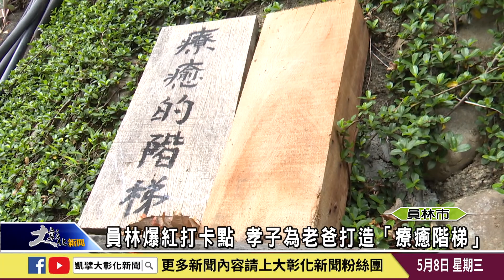1130508 員林爆紅打卡點 孝子為老爸打造「療癒階梯」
在員林的山區湖水里有一條很美麗的階梯，被人取名為療癒的階梯，原來是因為屋主張三松的兒子，不忍心爸爸一個人在老家，才會在六年前開始打造這條種滿花草的階梯，讓他的爸爸可以邊賞花邊運動復健，不過也意外成為一處網美景點。